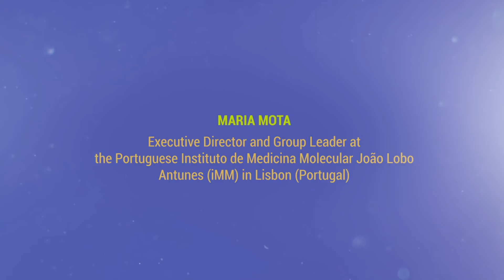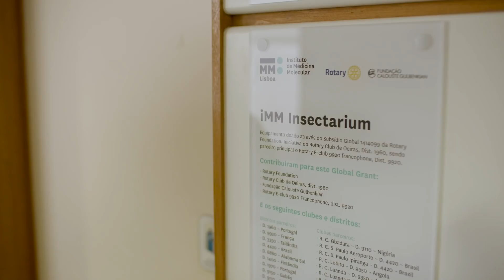International Mid-career award Maria Mota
Field: Microbiology & Infection
Maria Mota was awarded for her contributions to elucidate how Plasmodium regulates iron levels in order to survive. Her scientific research is widely recognized and respected by the malaria community.